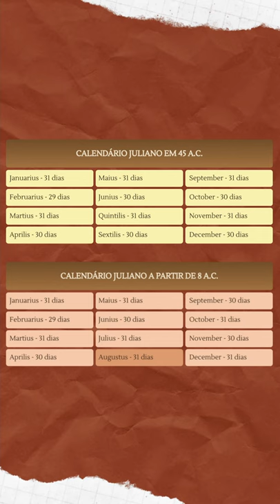Qual a origem do nosso calendário? 🗓 | Curiosidade sobre os CALENDÁRIOS JULIANO e GREGORIANO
Que tal uma curiosidade temática pro ano novo?! Você sabia que o nosso calendário tem origem na Roma Antiga? Vem com a gente descobrir a origem do nosso calendário 🗓